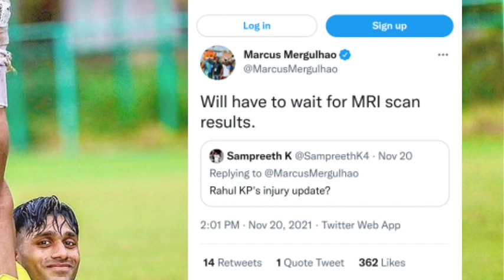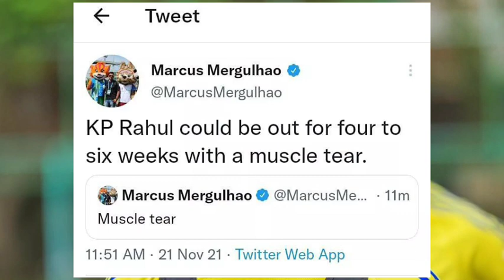ബ്ലാസ്റ്റേഴ്സിന് ദുഃഖവാർത്ത | Sad News For Kerala Blasters Fans